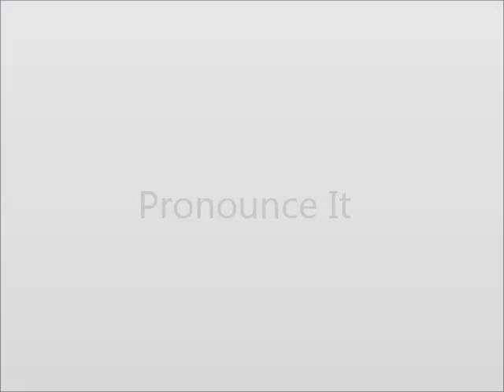How to Pronounce Abdication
This video shows you how to say Abdication.
Learn how to earn $30+ in just one hour